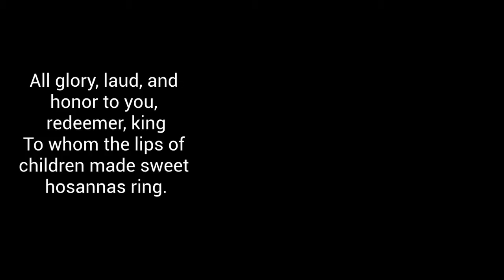All Glory Laud and Honor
ELW #344.  Created for Worship on Palm Sunday, 2020